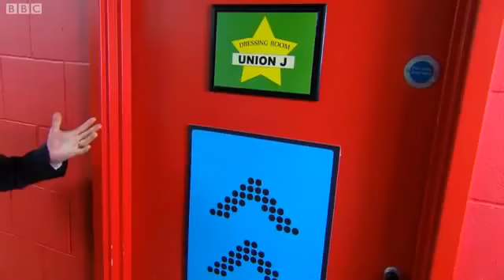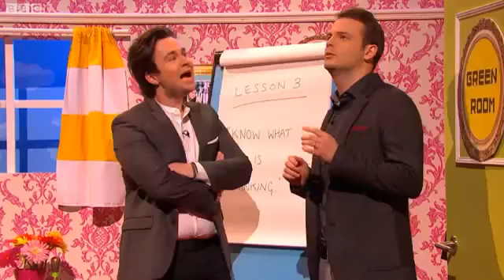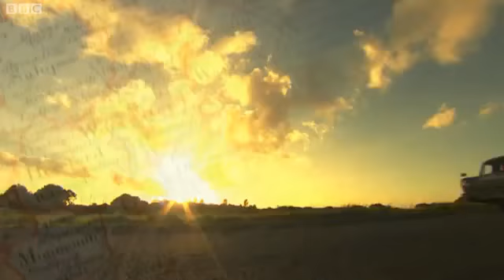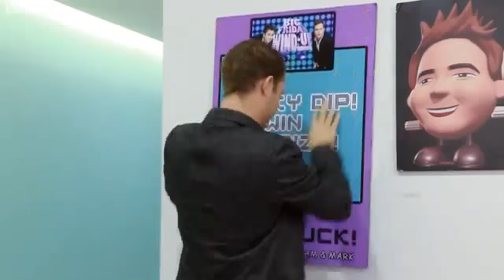Sam & Mark's Big Friday Wind Up - Series 4, Episode 11 (Best Bits 3)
The duo look back on Series 4 of Wind Up, their favourite pranks and celebrity guests, including Union J, the Vamps and Jedward. Plus a behind the scenes look on the reverse trailer.

Copyright: BBC/CBBC